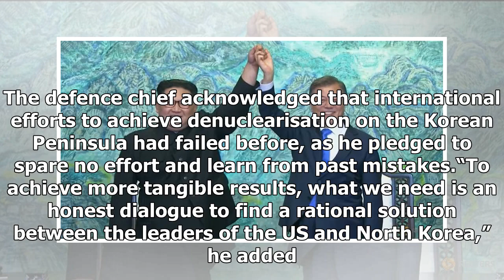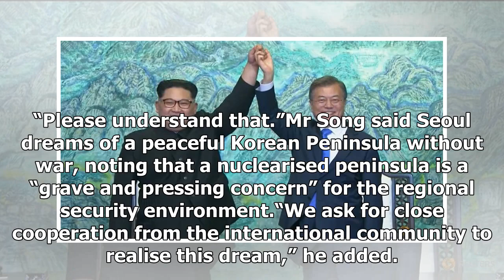South Korea says US-North Korea summit is a 'precious opportunity' for global peace and prosperity